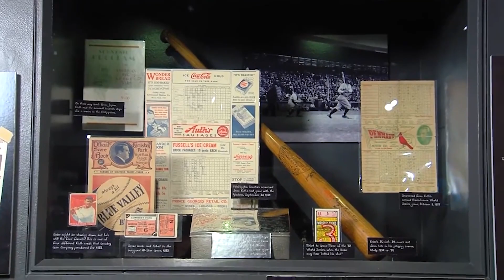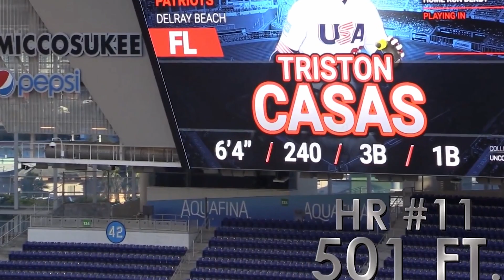16th Annual World POWER SHOWCASE - (RI) '28 Mason Smith - loanDepot Park, Nov 19-21, Miami, FL - 24.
16th Annual World POWER SHOWCASE - (RI) '28 Mason Smith - loanDepot Park, November 19th through the 21st, Miami, FL - 2024.
RESULTS:
Total Home Runs - 3
Consecutive - 2
Longest Distance - 315ft.
Exit Velo - 85mph